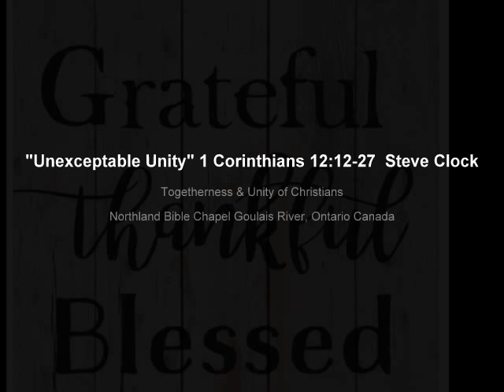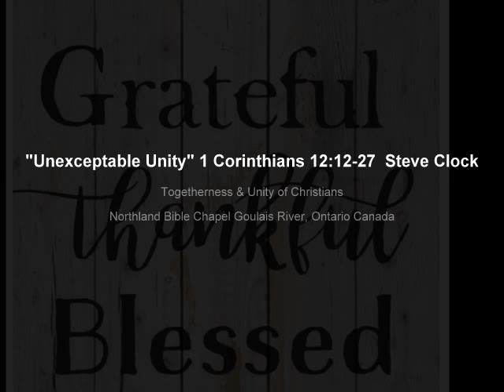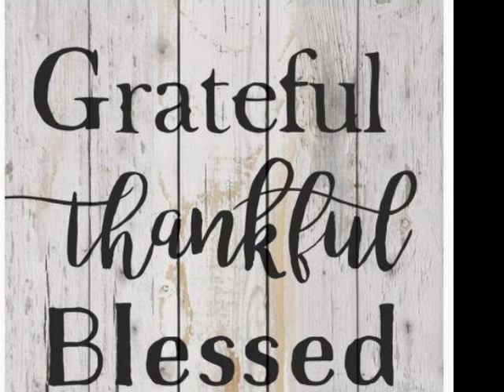"Unacceptable Unity" 1 Corinthians 12:12-27 Steve Clock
Togetherness & Unity of Christians